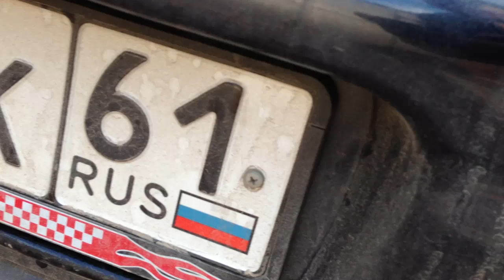12шка Loud Sound 3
Самый громкий проект 61 региона.
Наверное так.
Теперь с видео и схемой.
Остается позавидовать Эдику и пожелать крепкого здоровья )))
В планах замена басового звена на шесть AE GR-15F!!!
Железо, многое из которого уже не продается, либо имеет более современные и дешевые аналоги...